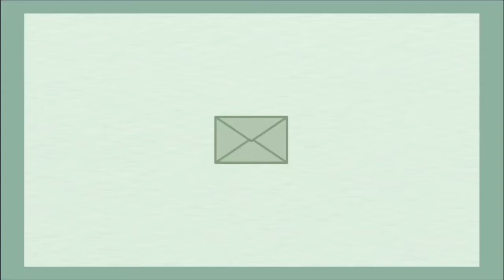BA PROJECT PPKN&IPS